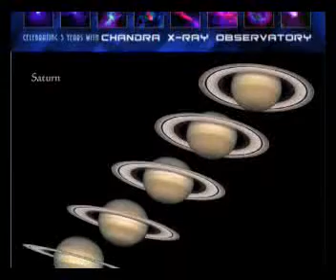Steve Stereo - Cosmic Love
or at facebook

(and press the like-button, if you like it :) )

"cosmic love" was made 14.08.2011 with reason only;
the voice sample was taken from "moviedialoques"